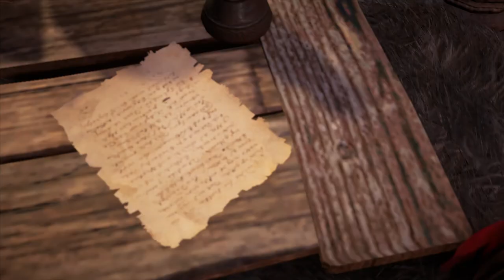Assassin's Creed: Valhalla Walkthrough Part 80 "Burning The Firebrand"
Assassin's Creed: Valhalla Gameplay Walkthrough Part 80 includes the quest “Burning The Firebrand”. This walkthrough for Assassin's Creed: Valhalla available on the PlayStation 4, PlayStation 5, Xbox One, Xbox Series X, Stadia and PC will include the Full Game, Main Campaign, Story Quests, Side Quests, World Events, Wealth, Armour Sets, Ancient Targets, Boss Battles, Collectibles, Gameplay, Exploration and Ending.